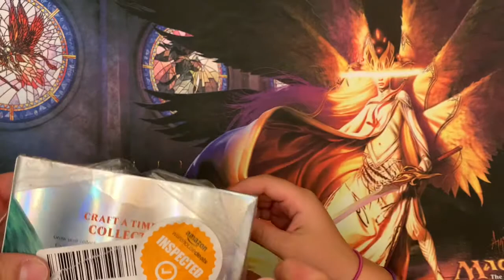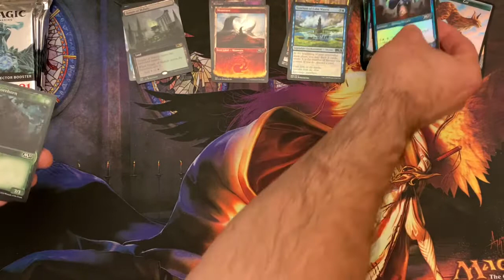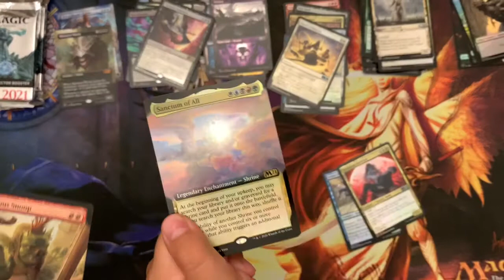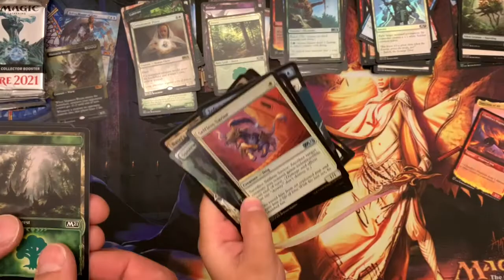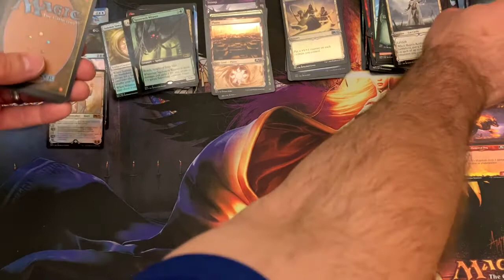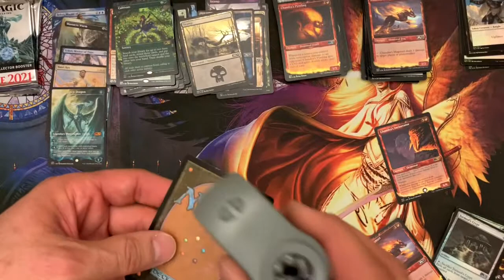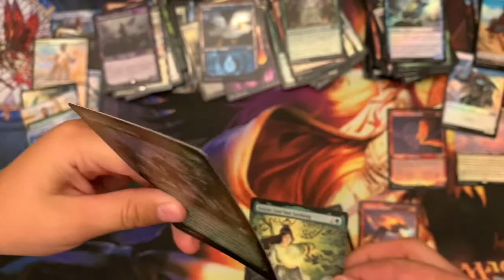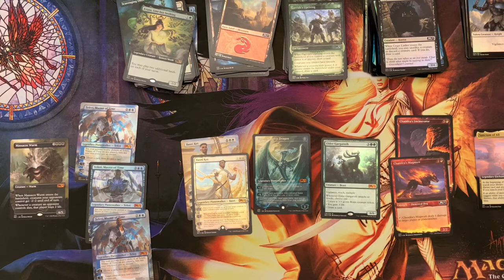7yr Old Drops 3 F-bombs ................................................3 Foil Teferi’s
Peachy and her Dad open a completely free box of Core 2021 collector’s packs. Do they get more Basri Kets or Ugin’s? Hear how this box was completely free!!

The Magic Historian's Lore Channel